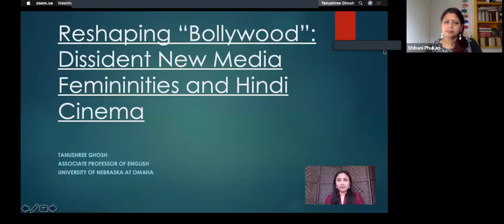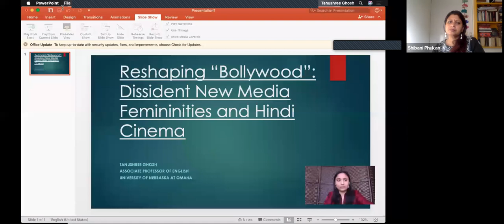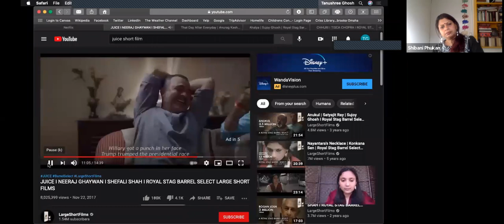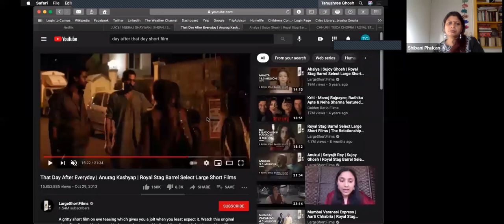Dissident New media Femininities and Hindi Cinema (Lecture 24) by Dr. Tanushree Ghosh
Dissident New media Femininities and Hindi Cinema (Lecture 24) by Dr. Tanushree Ghosh, Associate Professor, University of Nebraska, Omaha, USA.

Atma Ram Sanatan Dharma College (University of Delhi) Accredited Grade 'A' by NAAC, All India 13th Rank in NIRF (MHRD) in Association with Ministry of Education, Pandit Madan Mohan Malviya National Mission on Teachers and Training, Teaching Learning Center, Ramanujan College (University of Delhi) Organised two week Online Interdisciplinary Refresher Course on "Cinema, Society & Education" from 6th April to 19th April 2021.